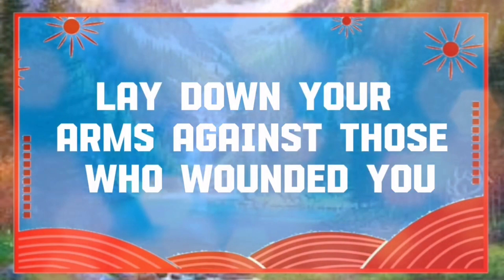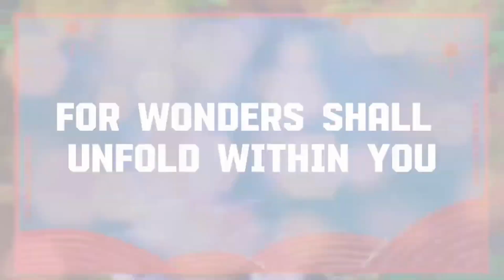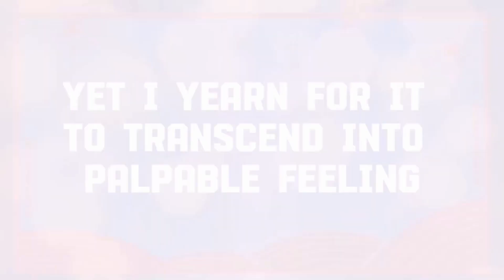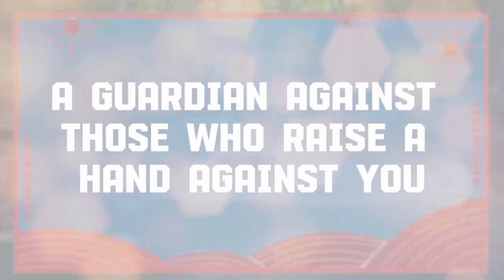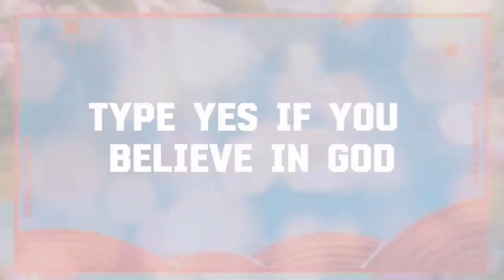God message Universe Be ready for this It's coming! Angels Message✝️God Miracles 🦋 god msg